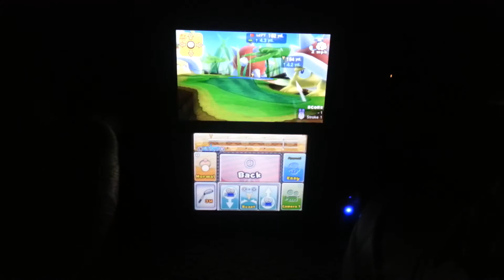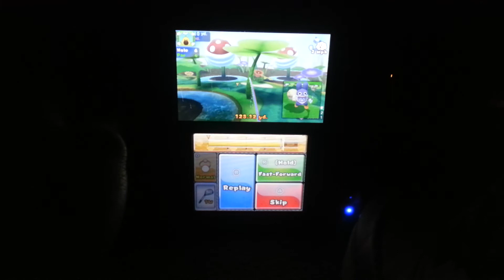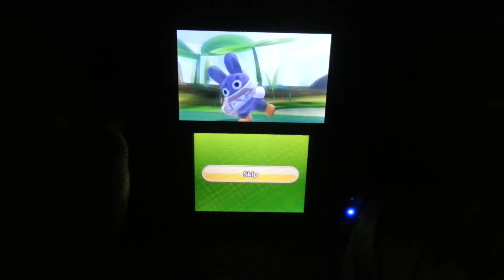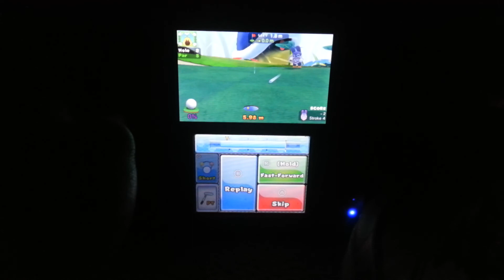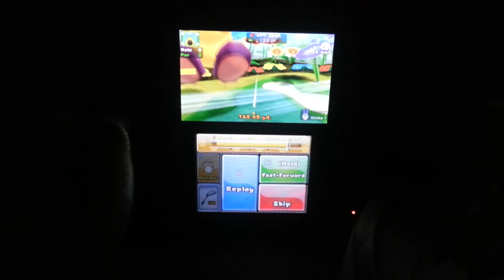Mario Golf World Tour 3DS: Nabbit Gameplay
Mario World Courses: Wiggler Park
9 Holes
Single Player: Stroke Play